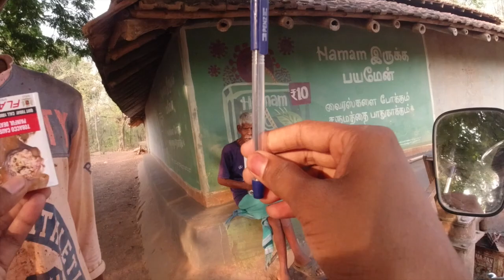सिगरेट Vs पैन 🚬 🖊️| Social Experiment | Cigarette Vs pen Social Experiment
cigarette vs pen
social Experiments
vikash ranchi vlogs